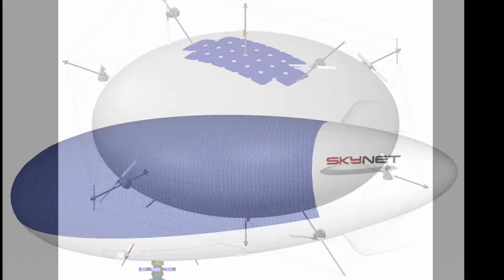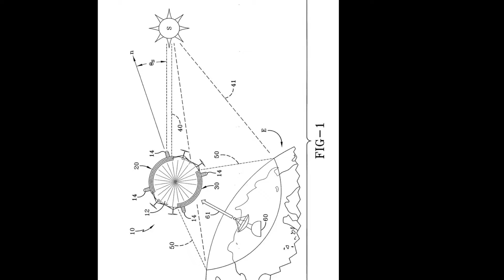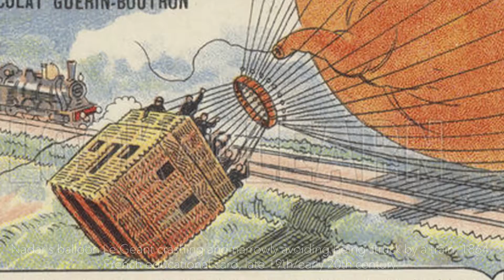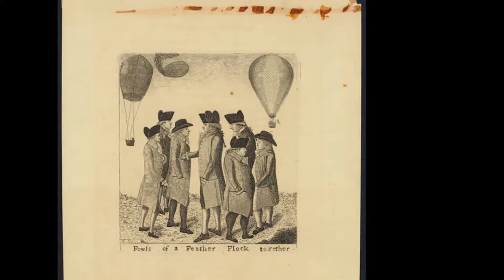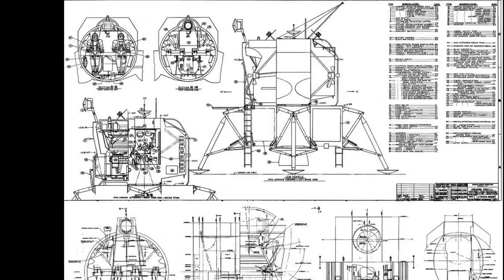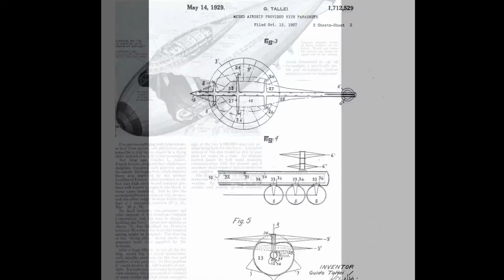Inflatable space incantation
Perfidious- deliberately faithless; treacherous; deceitful.

recreant (ˈrɛkrɪənt)
adj
1. cowardly; faint-hearted
2. disloyal
n
a disloyal or cowardly person